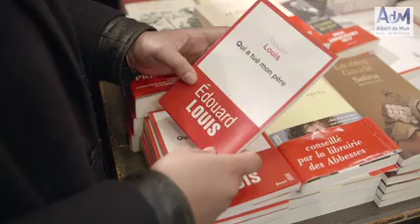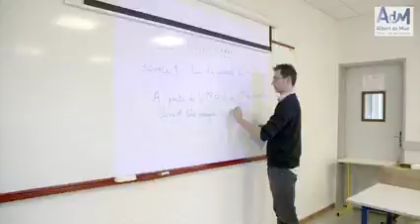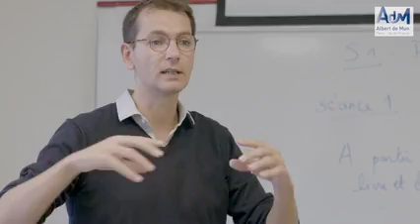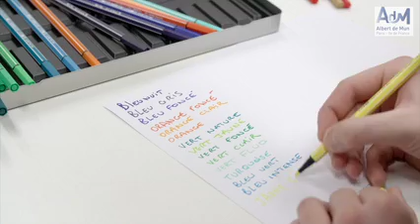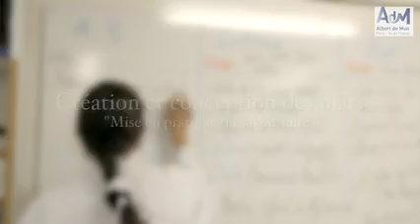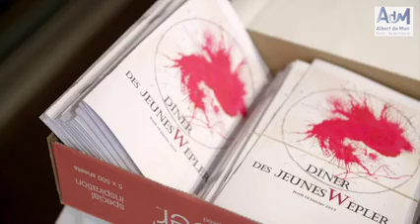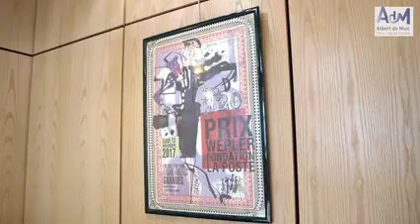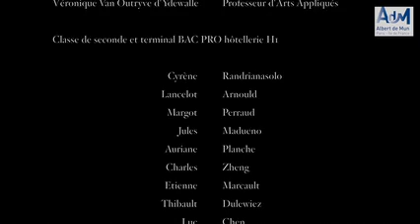Le Dîner des jeunes Wepler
Chaque année, deux professeurs de littérature initient leurs élèves, apprentis cuisiniers et serveurs aux livres et à la littérature.. une initiation qui va de la découverte d'auteurs à la visite d'une librairie indépendante, de la création artistique et visuelle de plats à la mise en place d'un dîner littéraire... Le Dîner des jeunes Wepler...